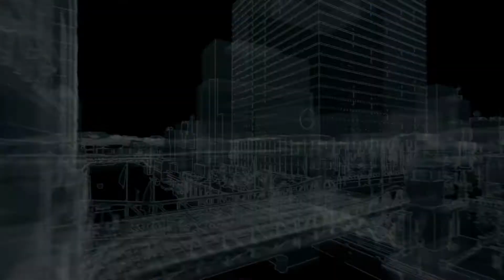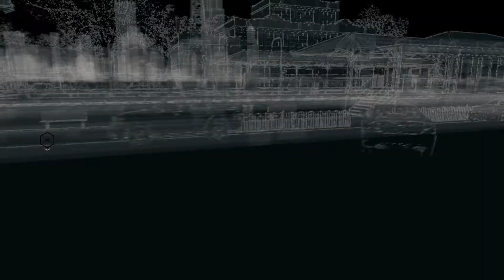Let's Play Watch Dogs Part 15: Halt durch, Junge [Blind]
Damien du Drecksack!